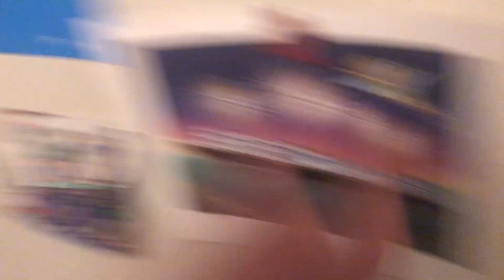Huge LEGO haul (ninjago,dc,marvel,Lotr,Star Wars,Lone Ranger,